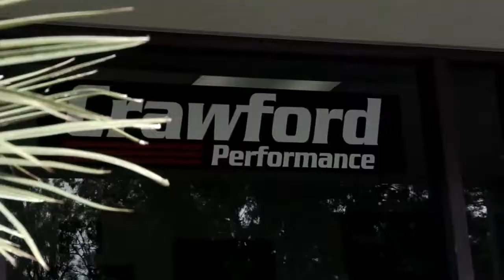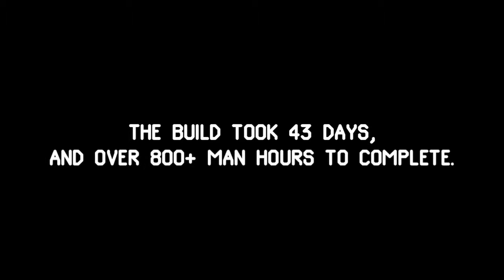DC SHOES KEN BLOCK GYMKHANA TWO BUILD2